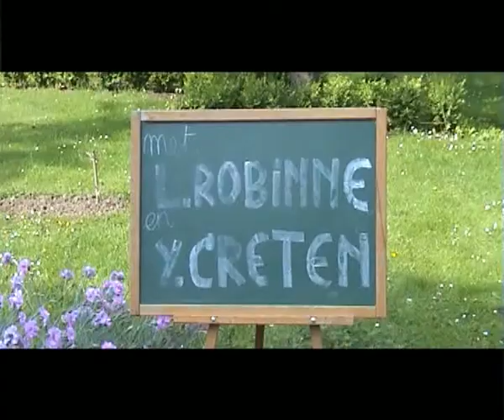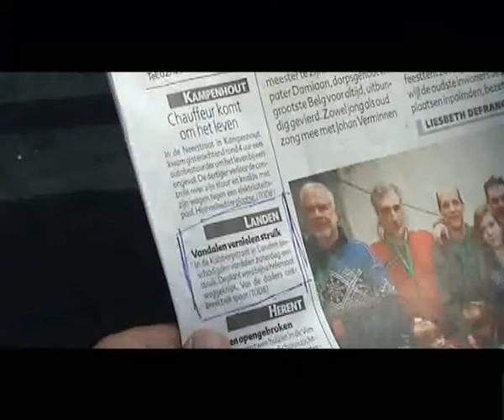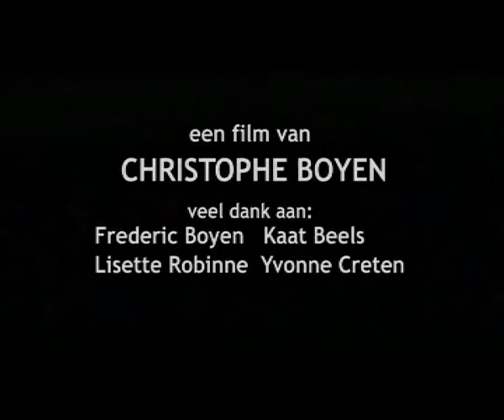Klein Klein Omaatje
Sort of adaption from the story told in the credit of the 70's toddler television series "Klein, klein kleutertje" (translated: Little, little toddler). It's about a toddler who picked flowers he wasn't supposed to and gets a spanking from dad.